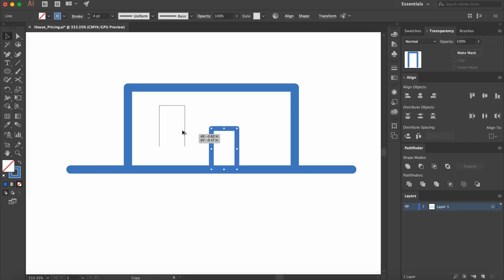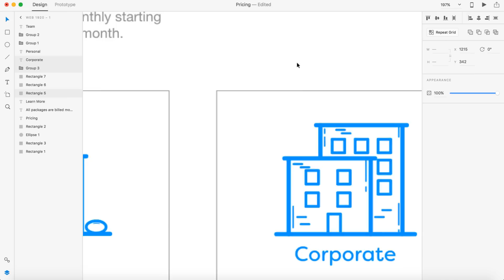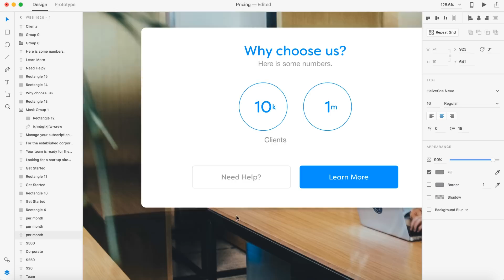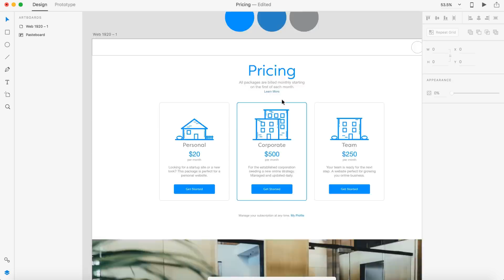Web Design Speed Art + Speed Code - Pricing Packages (Part 1 of 2)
Today I wanted to make some pricing packages using icons. I created 3 icons to represent personal, business and corporate in illustrator. Each icon is above each packages option which gives the price per month and a short description. At the bottom of the page I used some company numbers to show why you should choose us.

Used:
Adobe Experience Design
Adobe Illustrator